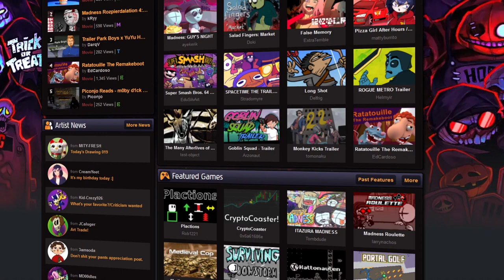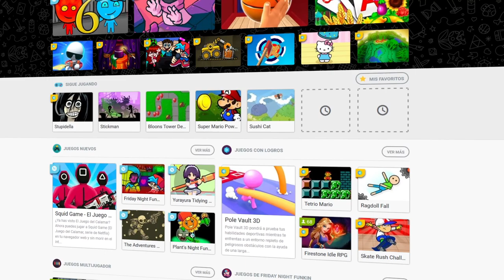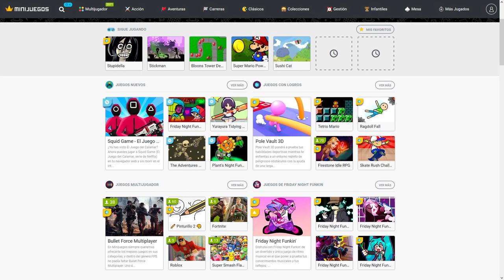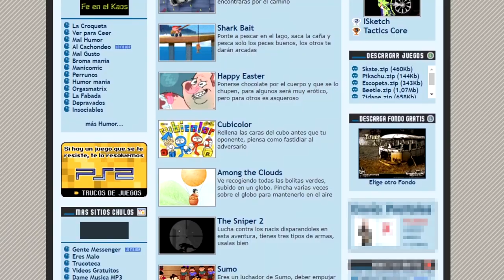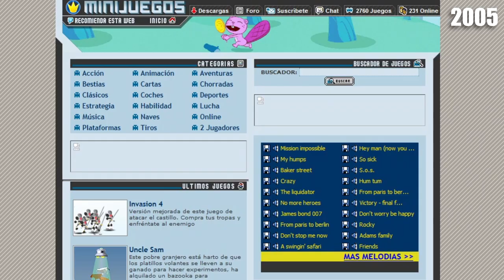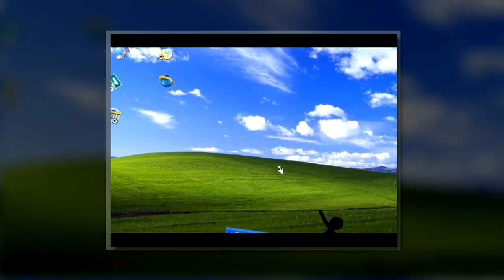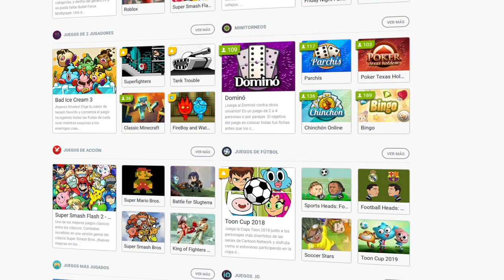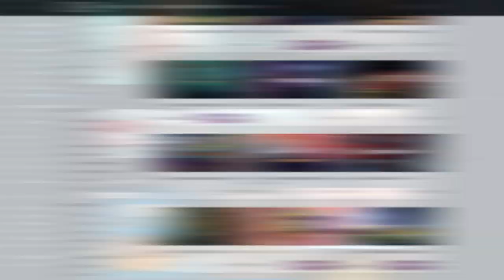El PC Gaming de los que NO teníamos dinero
Cuando alguien habla de "PC Gaming" de la vieja escuela, algunos piensan en Age of Empires o StarCraft, yo pienso en "MINIJUEGOS PUNTO COM", una web de juegos flash con algunos anuncios MUY TURBIOS.